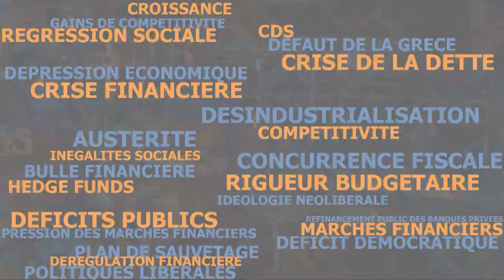Origine et légitimité de la dette publique - Les économistes atterrés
Cédric Durand est économiste à l'Université Paris 13. Ses travaux portent sur l'organisation de l'économie mondiale (firmes multi-nationales, délocalisations, mondialisation, chaînes globales de marchandises) et la dynamique du capitalisme. Il collabore régulièrement à la revue Contretemps (contretemps.eu) et a publié Le capitalisme est-il indépassable ? (Textuel, 2010).